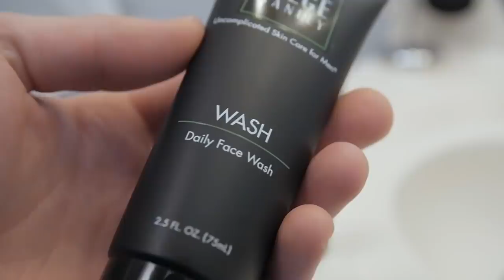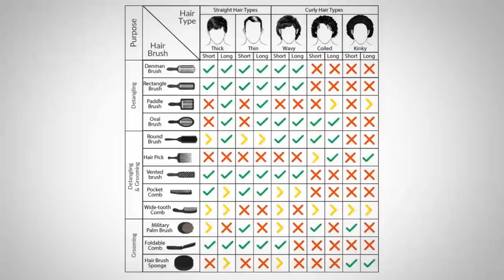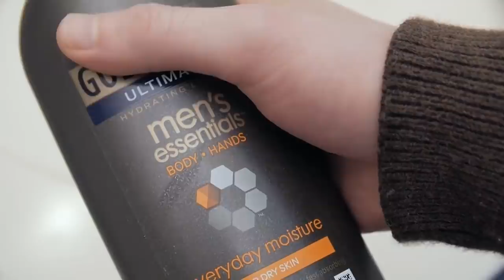7 Лучших Советов по Уходу за Внешним Видом RMRS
7 Лучших Советов по Уходу за Внешним Видом | RMRS

Друзья, сегодня в видео 7 лучших советов по уходу за внешним видом.

Внешний вид мужчин – это важная составляющая его успеха. Причем успех определяется не только его материальной составляющей, но и тем, как вас будут воспринимать окружающие люди, какое о вас сложится первое впечатление.